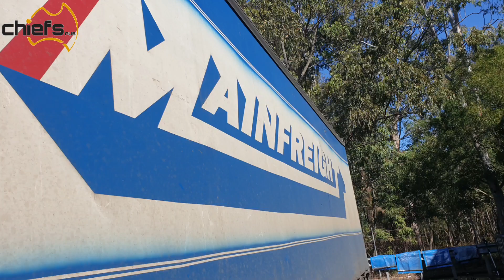Chiefs Duo Wash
Using Chiefs Duo Wash to clean some dirty curtains, This video also shows that using high pressure water alone achieves very little, for more information please go
ONLY AVAILABLE WITHIN AUSTRALIA